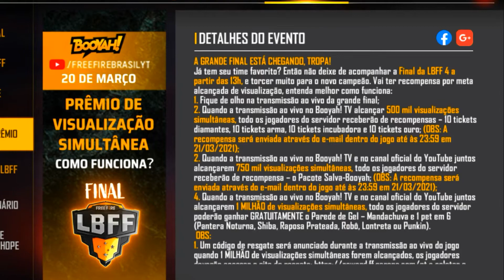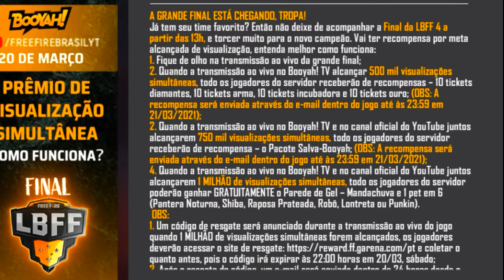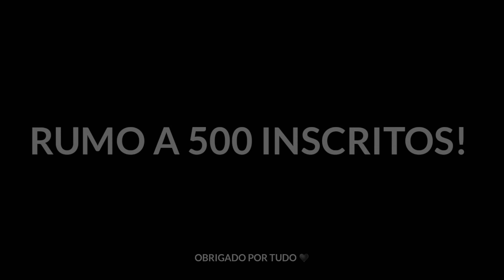GARENA VAI DAR MUITOS PREMIOS NO FINAL DA LBFF!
▁▂▃▄▅▆▇█▉MAIS UM VIDEO INSANO AQUI NO CANAL DO FELLIPINN SEUS FARPUDINS█▇▆▅▄▃▂▁

INTERAJA COMIGO NOS COMENTARIOS SEMPRE RESPONDO A TODOS!